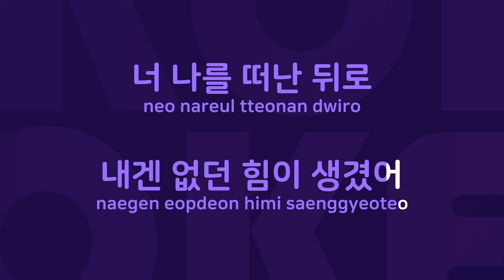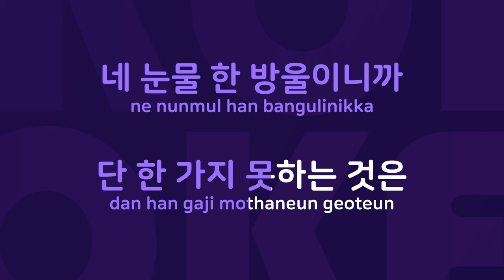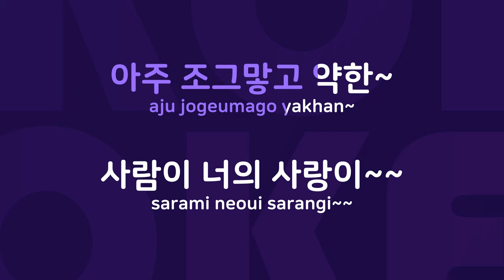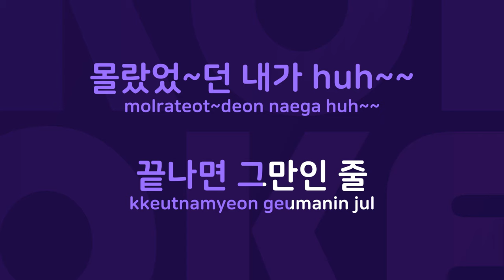12월의기적 : Originally Performed By EXO Karaoke Verison